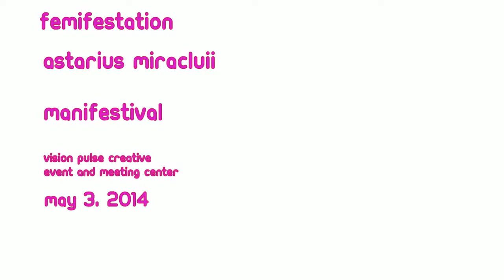Astarius Miraculii @ MANIFESTIVAL